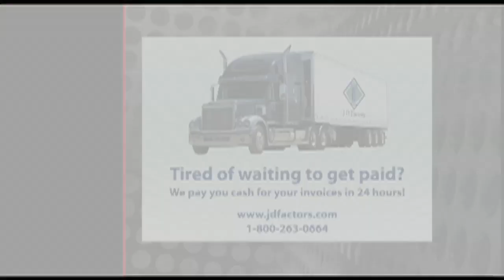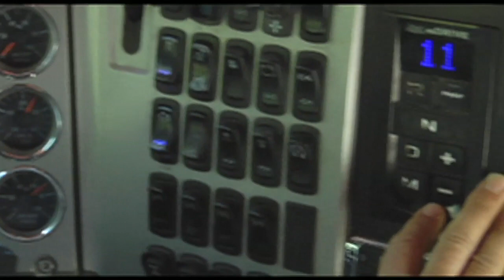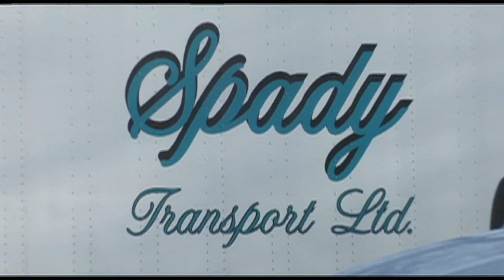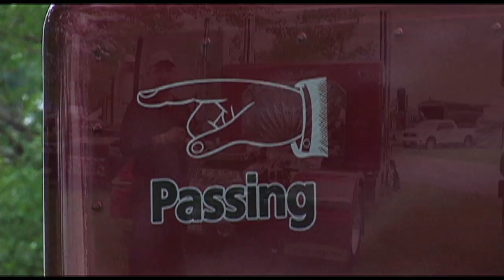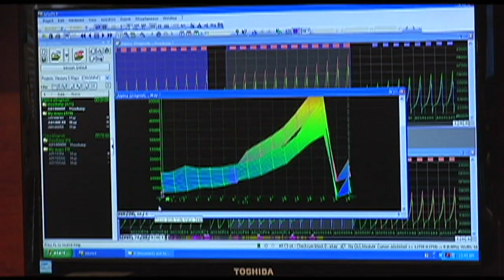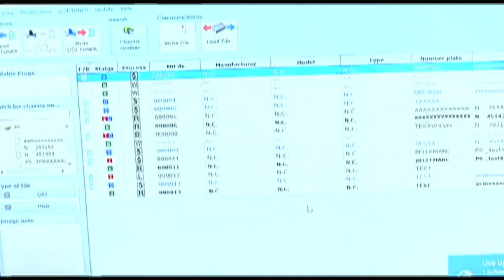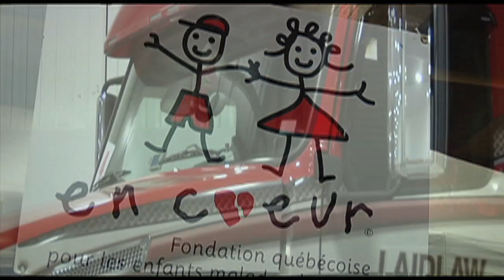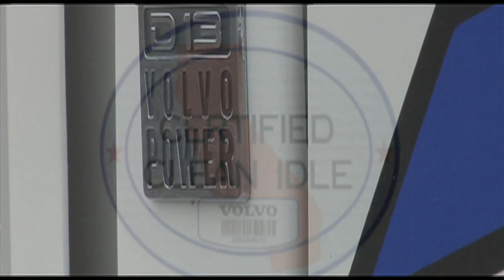TRUCKER TELEVISION EPISODES 19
Heading to Northern Quebec with Marcel Savoie of LAIDLAW Tank LP

Rig Of The Week A 1995 Custom International

Expert Tuning With Diesel Spec Inc.

EXPO CAM 2013 Montreal, Quebec